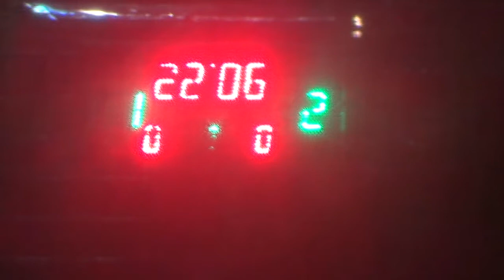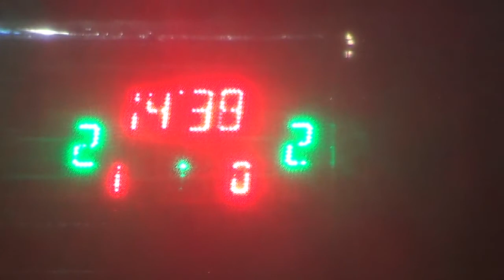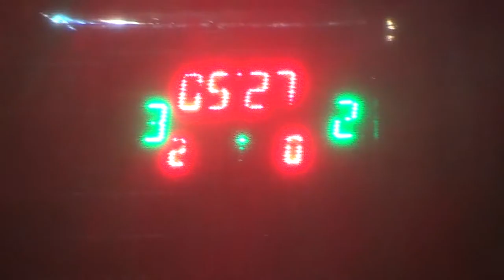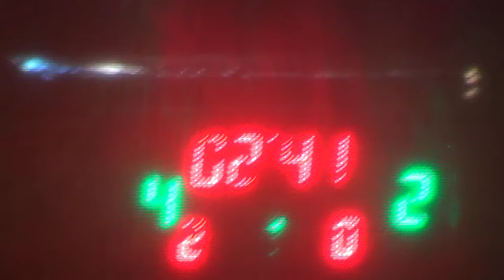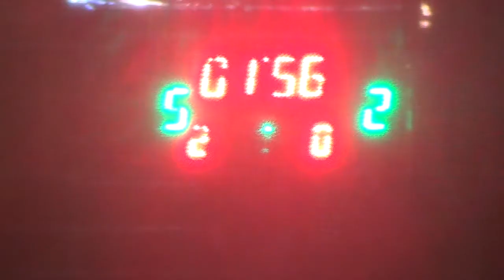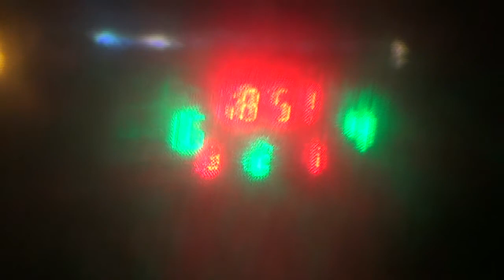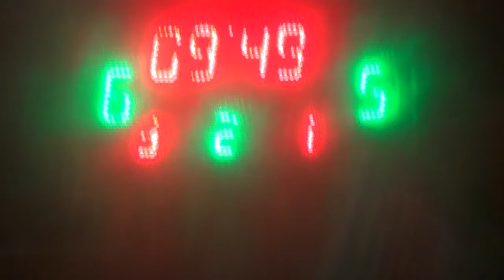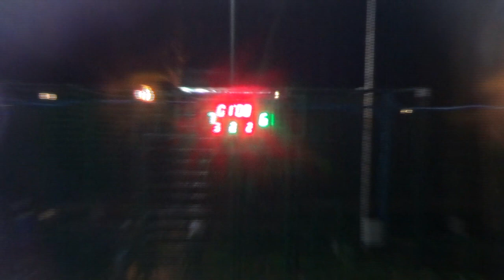BarmanLife – Футбольная школа Харьков